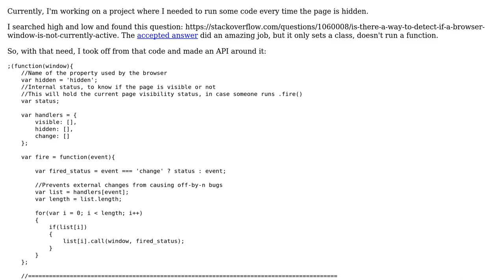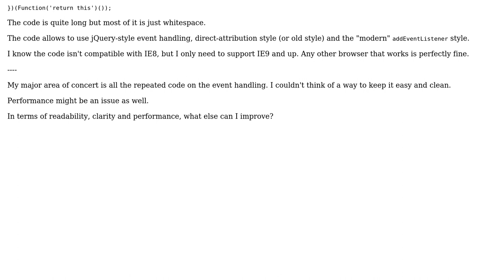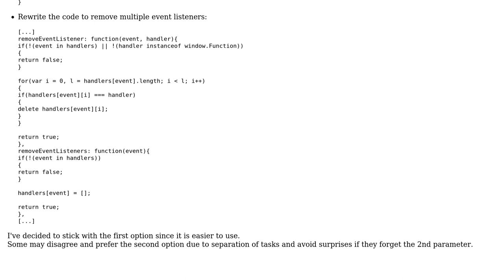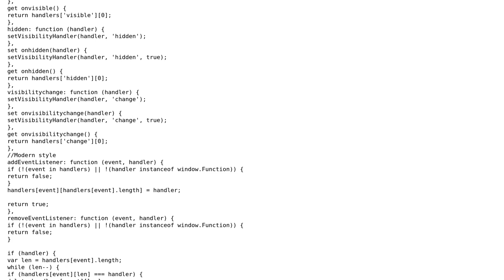PageVisibility API, to handle page/tab visibility changes (2 Solutions!!)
PageVisibility API, to handle page/tab visibility changes

With thanks & praise to God, and with thanks to the many people who have made this project possible! | Content (except music & images) licensed under CC BY-SA | Music | Images & others | With thanks to user RomanPerekhrest user Ismael Miguel and the Stack Exchange Network Trademarks are property of their respective owners. You are responsible for your own actions.